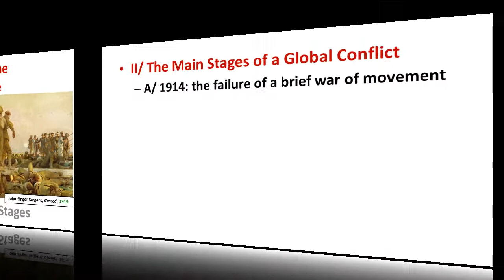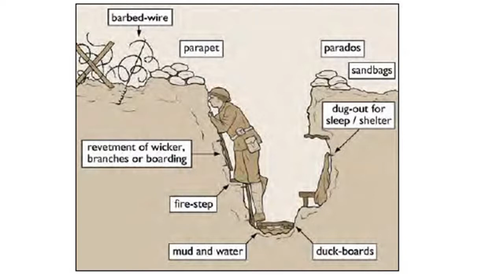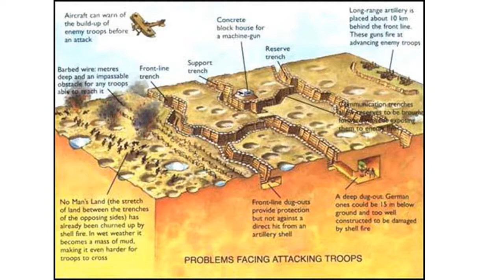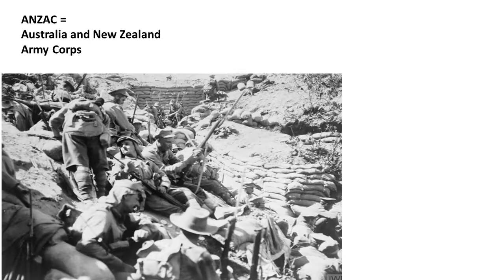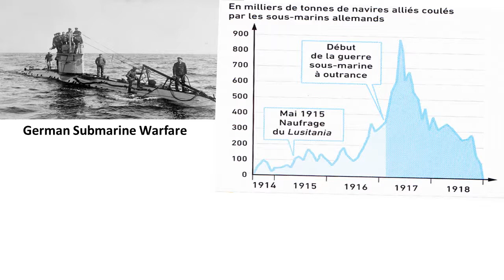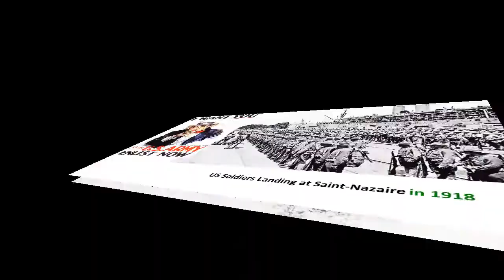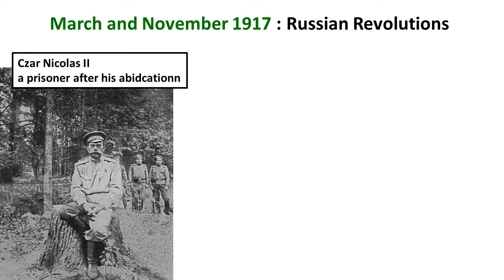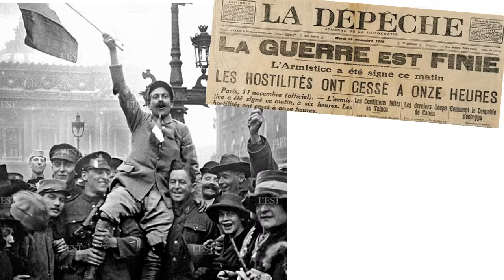1_OIB_H_ World War One - 2 Trench Warfare/Globalisation/Crises